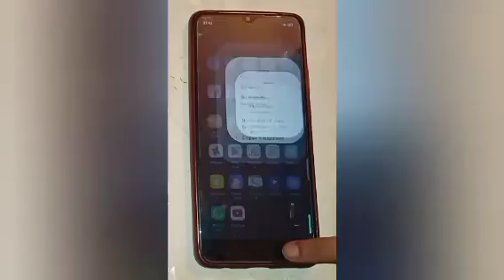OPPO A17K Set download ringtone setting,how yo set download ringtone in oppo a17k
Set download ringtone setting,how yo set download ringtone in oppo a17k